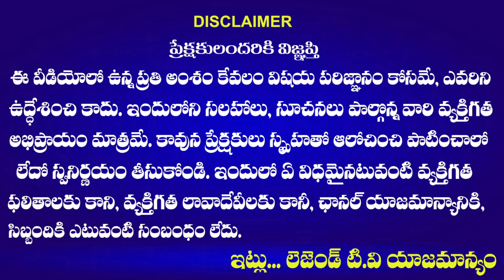ఫోన్ చేస్తే ఉరికొస్తాడు మైనంపల్లి...ఆయనకే మా ఓటు | Malkajgiri Public Talk Latest 2023 | T Congress